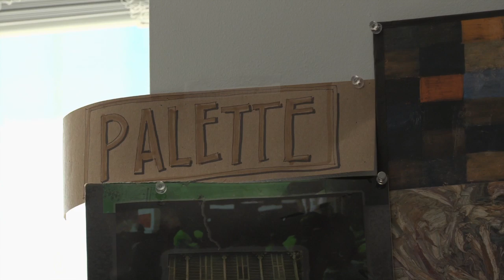THE DROP Featurette: "Making Brooklyn Your Own"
The borough of Brooklyn is its own character in Michael R. Roskam's THE DROP--find out what shooting there was like in our behind the scenes featurette!